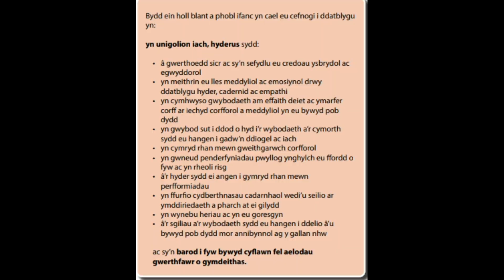Cyflwyniad Iach ac hyderus